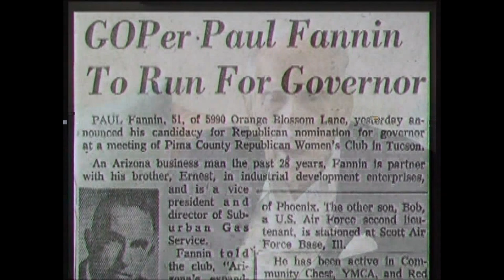Paul Fannin: Arizona Historymaker 2001, Arizona Governor and U.S. Senator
Historymakers are Arizonans who have made significant contributions to Arizona by distinguishing themselves in diverse areas, including education, business, public service, sports, architecture, and the arts. Video by Pam Stevenson, Agave Productions Inc., for Historical League. For more information on Paul Fannin, the oral history, and photo visit